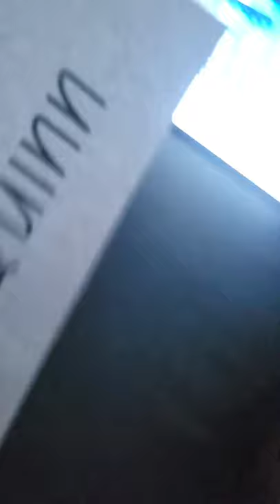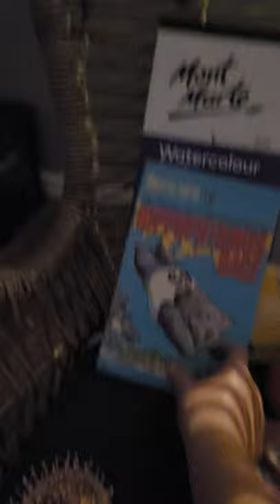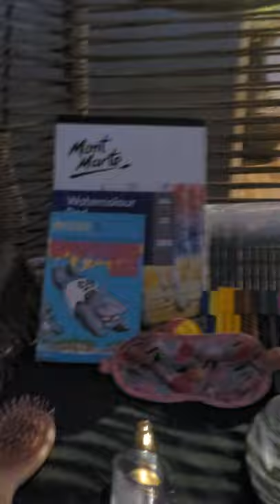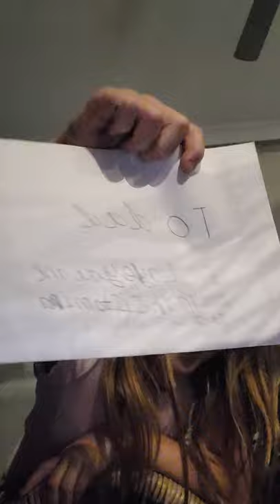The mittmann tribe